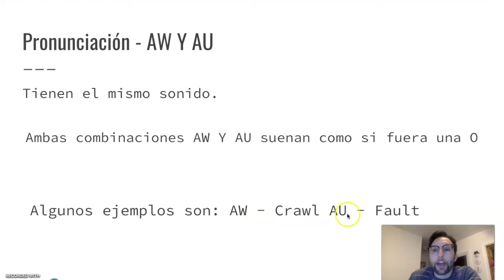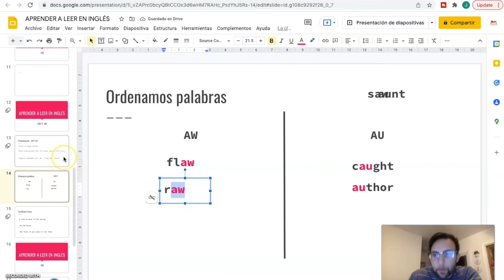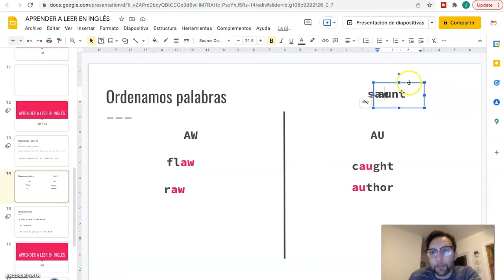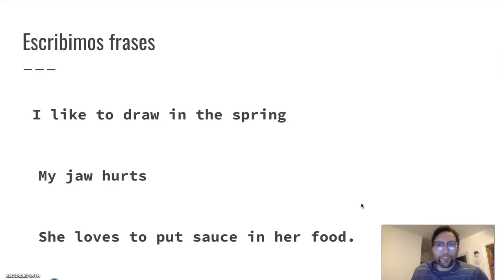ENSEÑAR A LEER EN INGLES | SABER PRONUNCIAR combinacion -AW Y -AU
En este video les voy.a contar como es la progresión con la que los niños aprenden a leer en inglés en Estados Unidos. Es muy común utilizar una herramienta llamada estudio de palabras. Los niños aprenden a entender la estructura de las palabras y como viendo como las palabras están construidas aprenden a leer los diferentes fonemas que las constituyen. La verdad que para mi como maestro de primaria me resulto muy util aprender este método porque puedo ayudar a un niño sin importar el nivel de lectura que tenga.

Espero que este video les ayuda a entender porque el inglés es una lengua bastante complicada para aprender a leer y que a su vez les facilite un poco las cosas para enseñar a sus hijos a leer poco a poco.